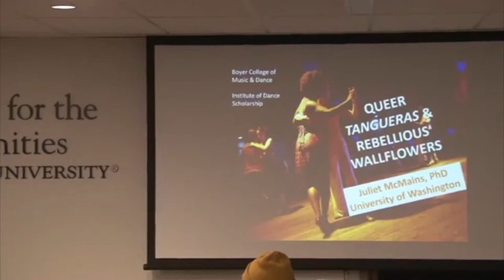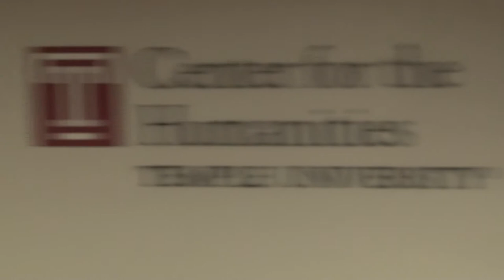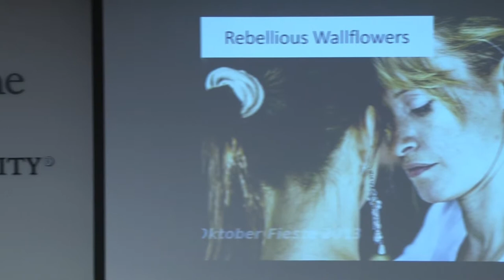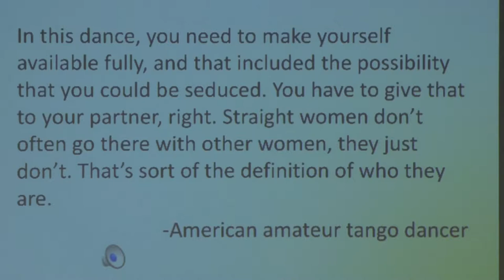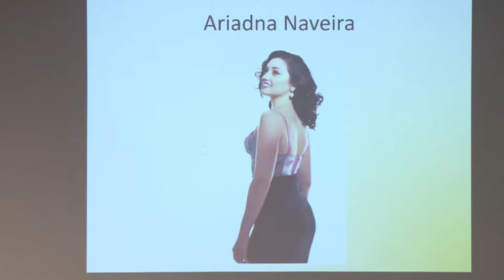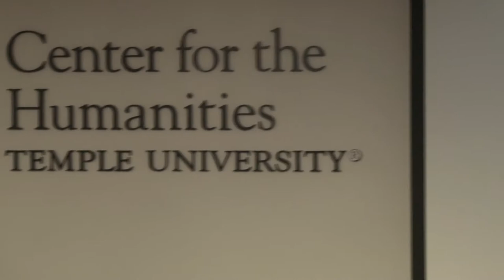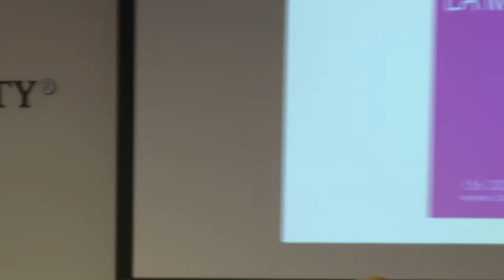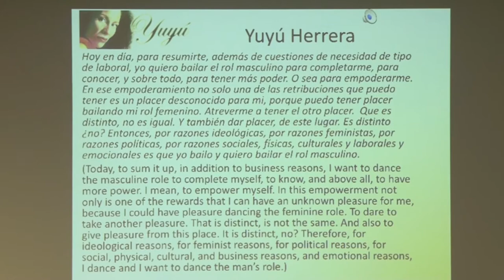Juliet McMains, University of Washington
Queer Tangueras and Rebellious Wallflowers